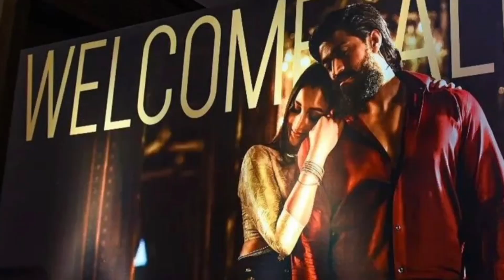KGF Chapter 3 ಮಾಡ್ಬೇಕು ಅಂದ್ರೆ ಈ ಕೆಲಸ ಫಸ್ಟ್ ಮಾಡಬೇಕು!! Official Trailer 2023 |Yash | Prasanth Neel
KGF Chapter 3 ಮಾಡ್ಬೇಕು ಅಂದ್ರೆ ಈ ಕೆಲಸ ಫಸ್ಟ್ ಮಾಡಬೇಕು Official Trailer Update 2023 |Yash | Prasanth Neel | Kgf 3 concept Trailer